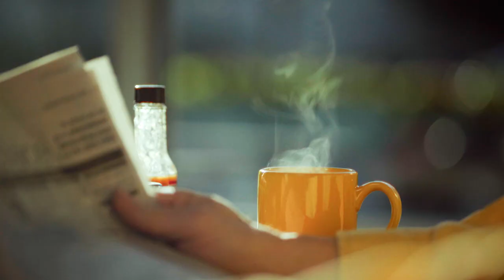Paul Costen Color Grading Reel 2023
Los Angeles Based Colorist

Commercial, Documentary, Music Video, Indie Features, Short Films

14TDO1H9L5ZISXST